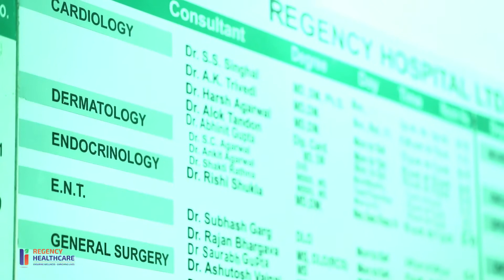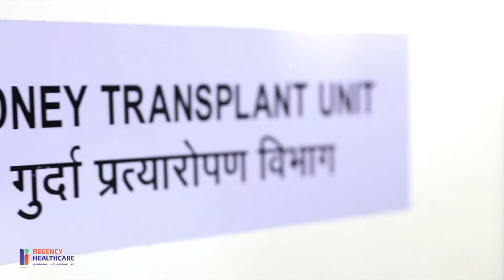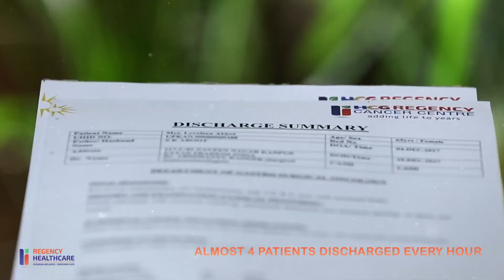Power Of 1 - Regency Healthcare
Content Produced by ARK Visions